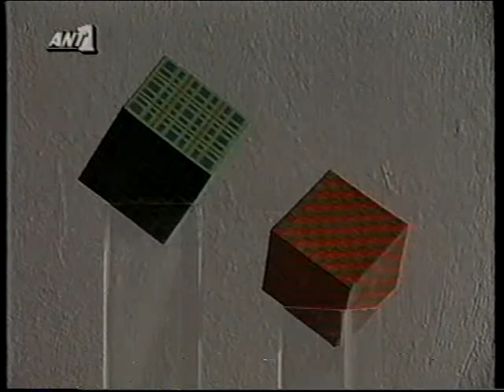Art Studio "EST" Actions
Interview and body art by Costas Evangelatos